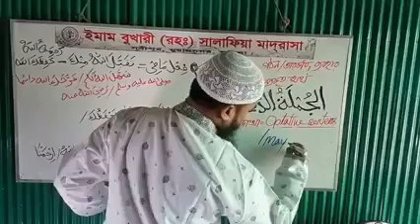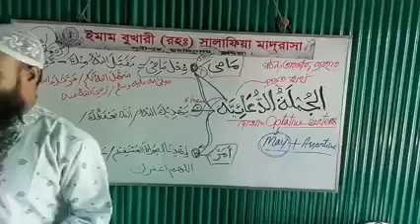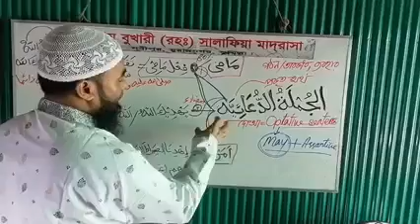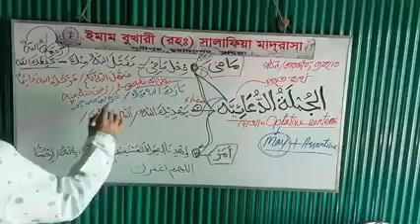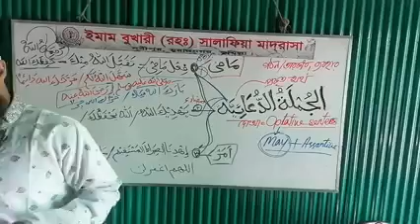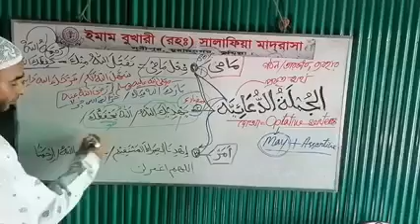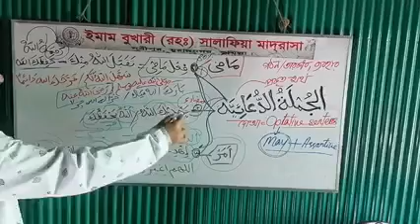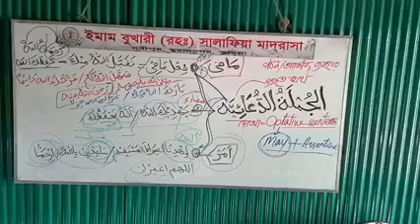দু'আ করা শিখুন সবার জন্য! (বাক্য গঠন ও বিশ্লেষণ)তিন জগতের এই ফেসবুক-অনলাইন